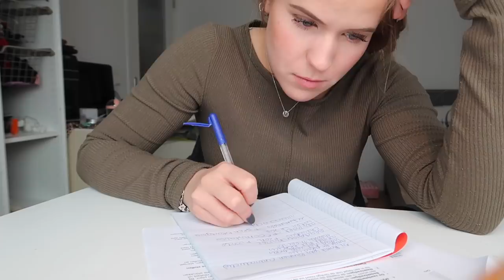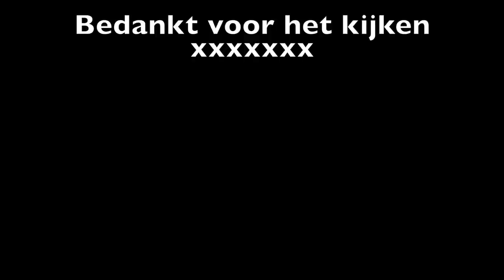NAAR AJAX & EEN UNBOXING ❥ WEEKVLOG | Janette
Hey lieverds, weer een nieuwe weekvlog!

Code: janette15